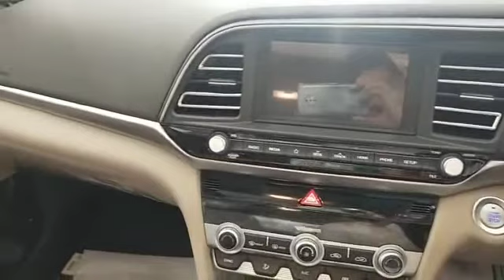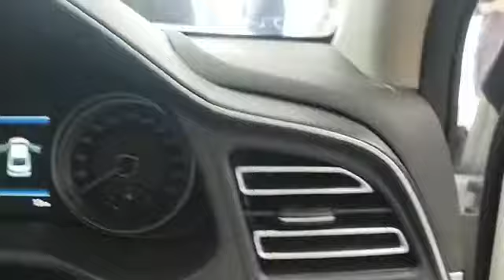Hyundai Elantra 2021 first Look Review in pakistan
hyundai nishat motors has launched the much awaited sedan the hyundai Elantra Booking no for hyunai elabtra opan in pakitan hyunai Elanrta is hyundai seconda car in pakitan after hyundai Tucson